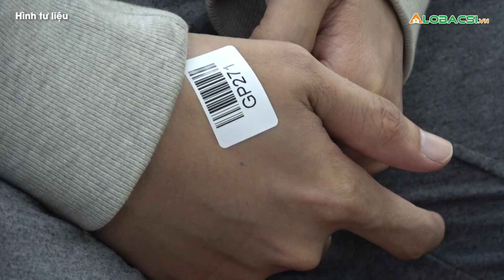Phát hiện ca nghi COVID-19 trong chiến dịch lấy mẫu cộng đồng| Video AloBacsi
Trung tâm Kiểm soát bệnh tật (CDC) phát hiện người đàn ông 30 tuổi nghi mắc Covid-19 trong đợt lấy mẫu cộng đồng tại TP Vinh.

CDC tỉnh cho biết, từ 7h đến 19h 22/6 phát hiện 4 ca dương tính với nCoV. Trong số này một ca đã được Bộ Y tế ghi nhận, 3 ca xem như nghi nhiễm.
MỌI GÓP Ý XIN GỬI VỀ:
Hợp tác nội dung:  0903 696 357